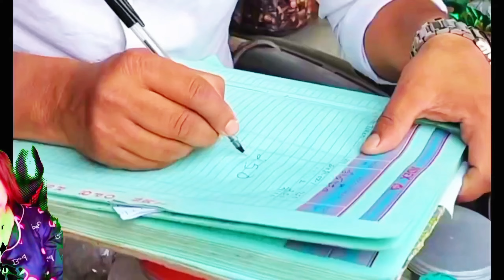250+250 = forty one hundred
250+250 = forty one hundred